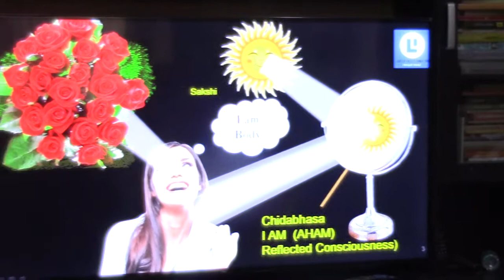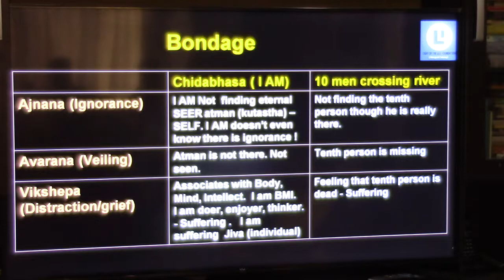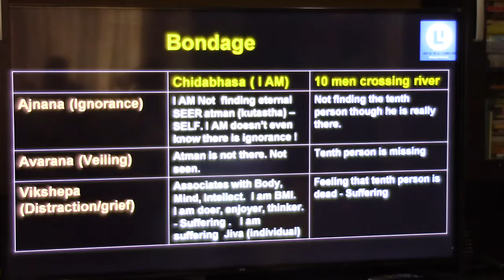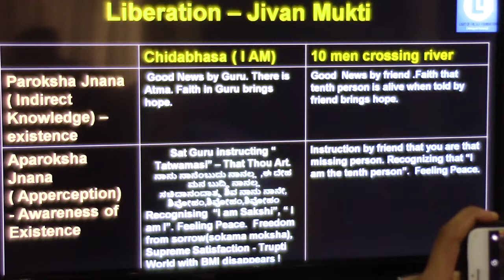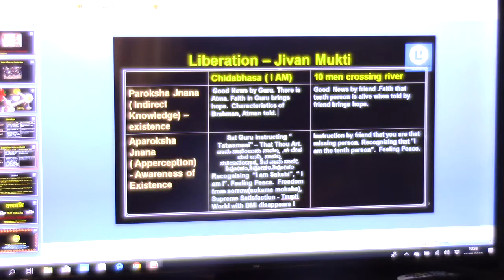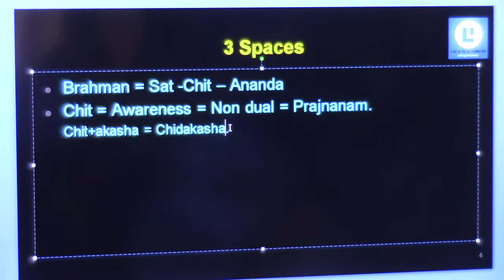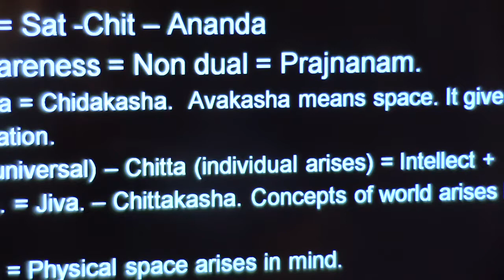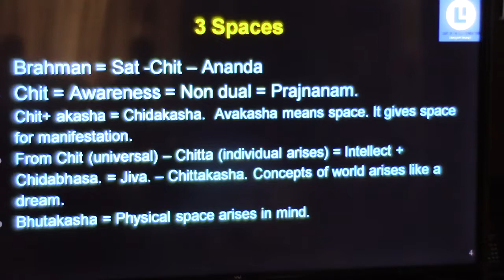Atmadarshana Classes (Nachiketa)_Talk27 (What is Mukti - Chidabhasa)_12Aug2018